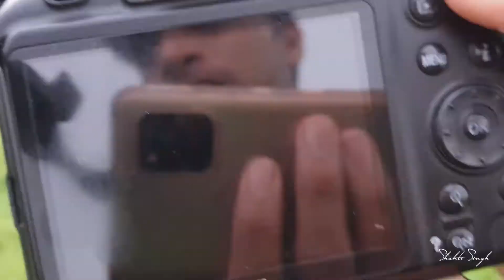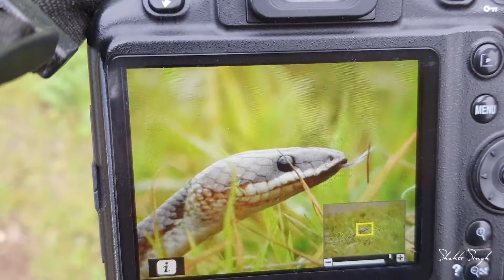Brahmagiri hills part 2 trekking and Landscape Photography with Nikon D3500 || Shakti Singh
This is 2nd part of Brahmagiri hills trekking and Landscape Photography this is and of my Trekking to  Brahmagiri hills.

Camera i use =
Tripod i use =
Lens i use (70-300mm) =
Lens i use (18-55mm) =
                                                   Shakti Singh